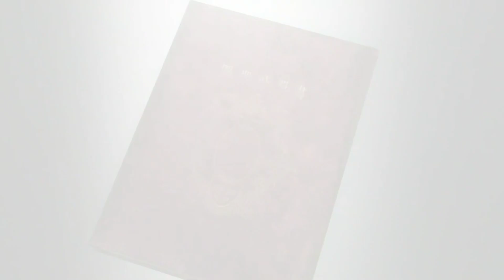Childish Gambino - Won't Stop (ft Danielle Haim of HAIM) [SLOWED.REVERB]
~ tha m hack ~